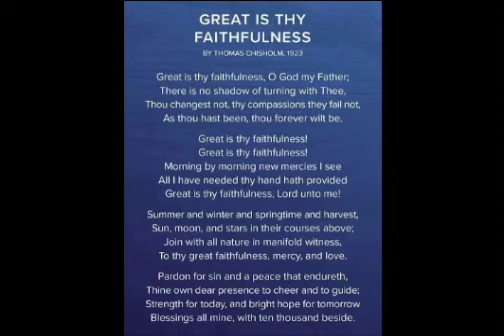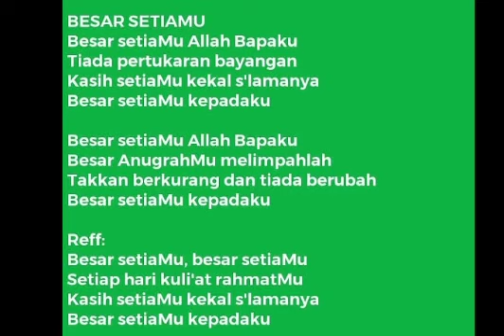Great is Thy Faithfulness